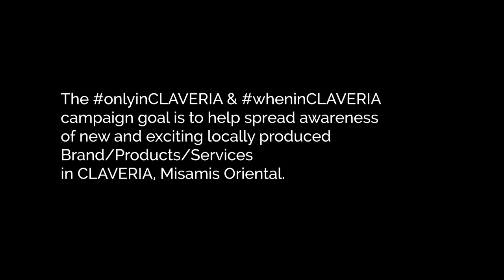Bahay Kubo Kawayan Cafe Claveria | 1 on 1 Interview with Velmore Cabunoc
Sharing our uncut/raw 1 on 1 Interview with Velmore Cabunoc one of the owners of Bahay Kubo Kawayan Cafe in Claveria

Bahay Kubo Kawayan Cafe
5.0
1 Google review
Lodging
Address: Zone 5 Luna, Claveria, Misamis Oriental

CLAVERIA Misamis Oriental spots and stop over bucket list:
USTP Claveria Campus | Ostrich Tree | Janopolan Spring Resort | Eat Right Grab and Go | JACO’s Stop Over | The hearts at The MUNICIPAL PALACE | Tikala Natural Farm
DOALNARA | Flight 387 Shrine | Falls Hopping | View Deck